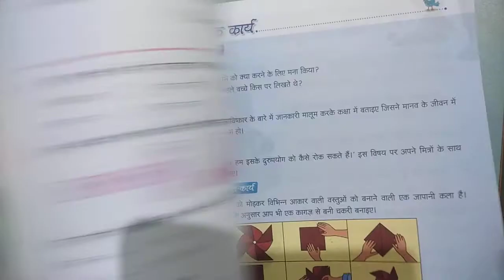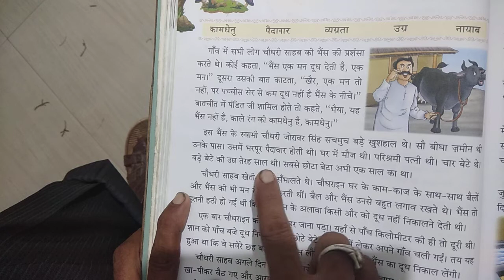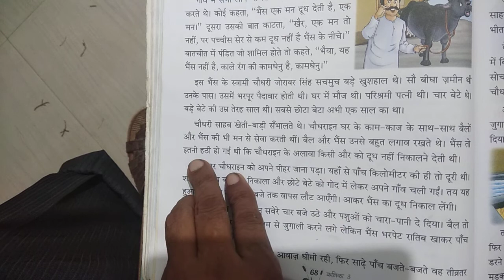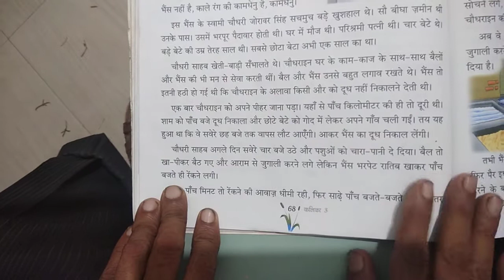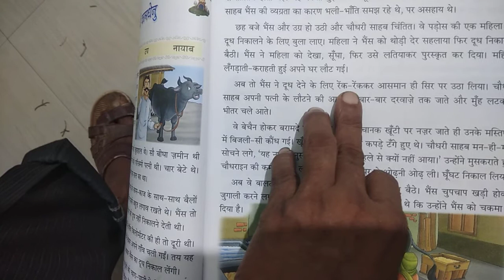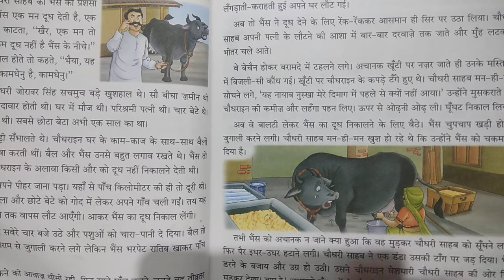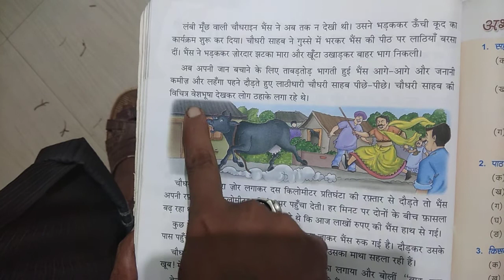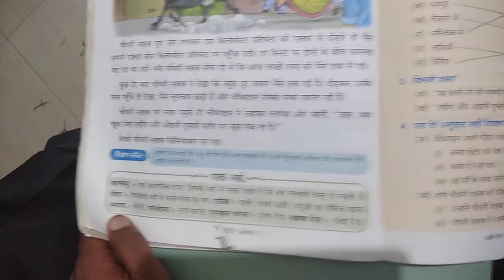Class-3 Hindi Chapter-10 (काले रंग की कामधेनु ) By:- MANOJ SIR